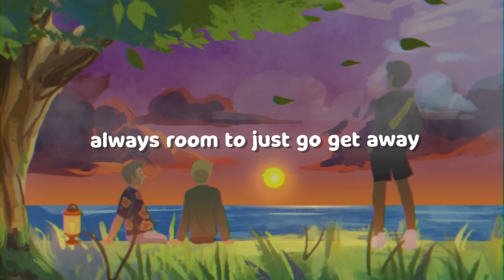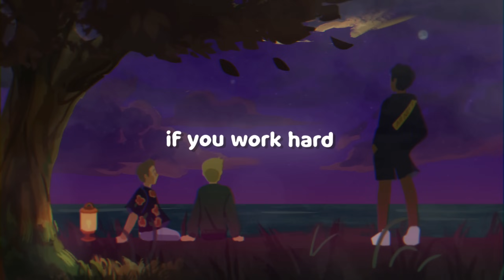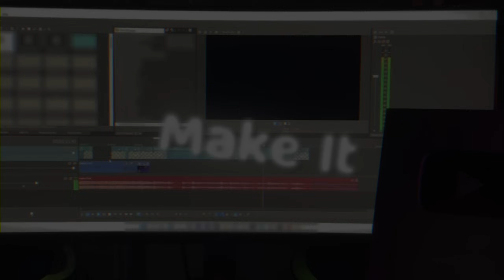We The Sus Music - Make It (Official Lyric Video)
We've worked on this song for months and we really hope you enjoy this song as much as we do. So, have fun with our music!

While our song isn't directly about TeamSeas, we think we can make a difference with your help!

► Lyrics:

There are times in life when things are just feelin' south.
Listenin’ to opinions and just making decisions on what comes from people’s mouths.
When the time is right, you’ll know your what's, when’s, and how’s
You’ll have to sacrifice, all those nights, even if you think it won’t turn out

While there's always room for just taking a break.
Could miss a big chance that you never would take.
Follow your dreams, they will get you in a good place.
Be true to yourself, do things at your own pace.

Try to stay humble when you start to get famous.
Always be yourself, never ever try to fake it.
Make a plan for the world, just change it.
I know it's cliche, if you work hard you will make it.

I know it's cliche, if you work hard you'll make it.

Some friends may try to make you see life through their eyes
And I know that they’re trying but I am feeling just fine
I really don’t need their advice
A lot of people are made of plastic, they’re fake right from the start
they blame you for mistakes that they have made, making you think that you played a part.

While there’s always room to just go get away.
They’ll try to bring you to a horrible place.
Gotta know you are special in your own way.
And when they come back and need you, just know that they are fake.

And know they caused you pain, broke you, left you in shame, and just
Left you to cry, leaving you amplified with these
Feelings of guilt, gaslit you for a thrill,
But I know it's cliche, if you work hard you will make it.

► Credits:
Written by: WeTheSusMusic, InstaAE, Kiwaz
Vocalists: WeTheSusMusic, InstaAE, Kiwaz, (someone else special)
Produced by: PerishBeats
Art Design & Art Animation: craftervali
Video by: InstaAE